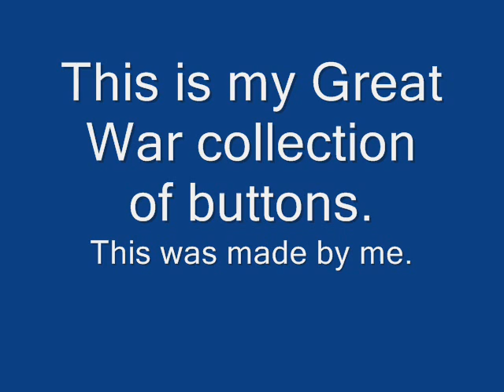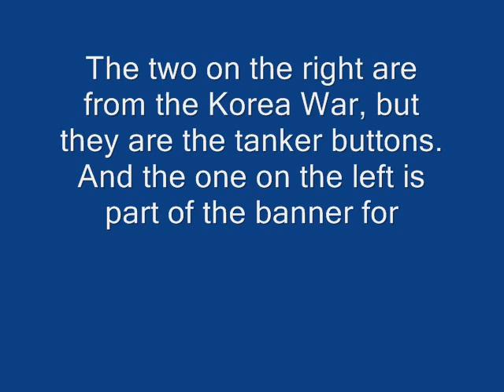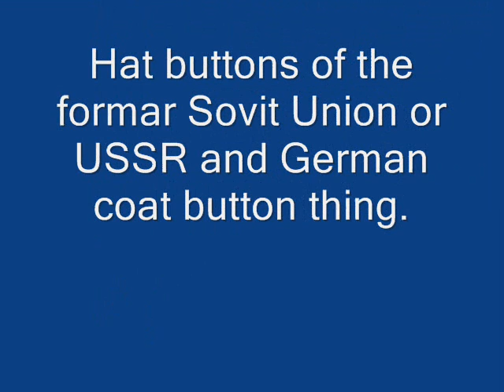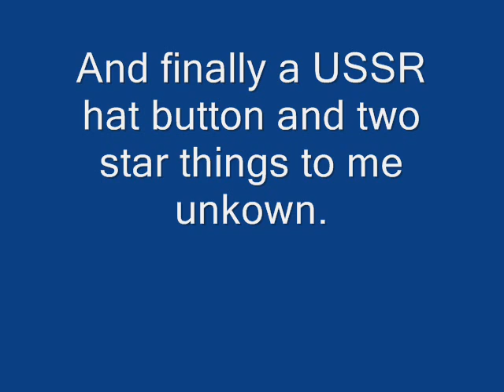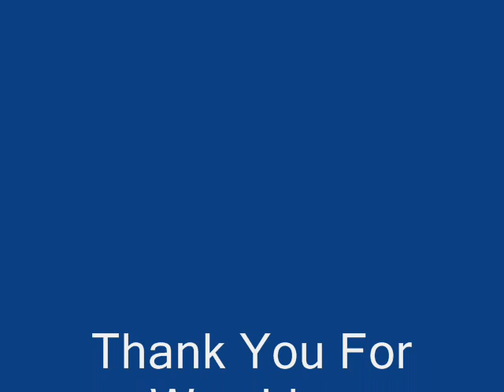Army Buttons Collection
Different types of army buttons from my variety of the same collection of old junk that I own.